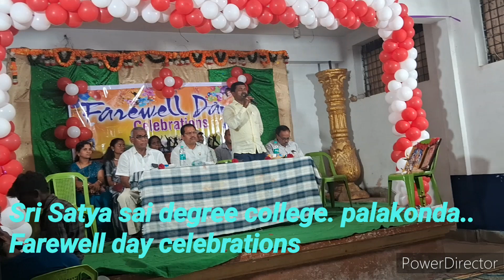Farewell day celebrations at Sri Satya sai degree college. palakonda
Sri Satya sai degree college. palakonda